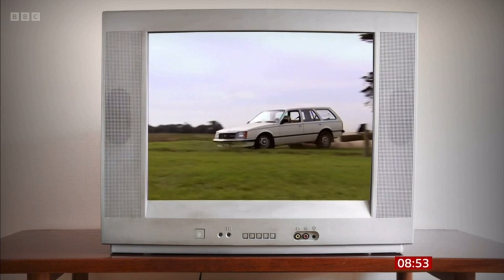Neighbours | BBC Breakfast Interview Julie Mullins 080222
BBC Breakfast interviews Julie Mullins (Julie Martin).